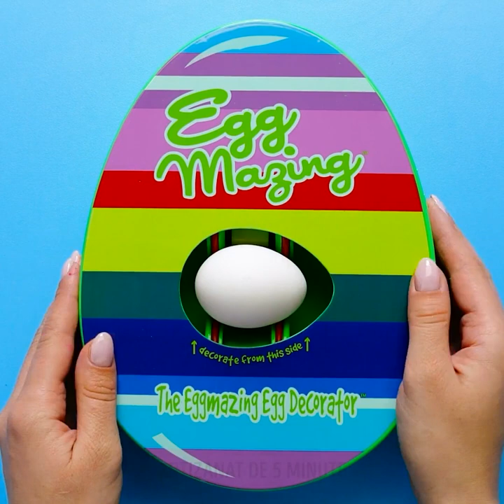29 IDEI UIMITOARE DE DIY PENTRU PAȘTE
PACHETE ȘI DECORAȚIUNI DE PAȘTE PENTRU ACASĂ

Pregătirea tuturor delicioaselor de Paște pentru această sărbătoare nu este foarte ușoară. Și cu vacanța chiar după colț, ar putea fi nevoie să ne grăbim. Dar în acest videoclip, vă arăt câteva lucruri frumoase de DIY de Paște pe care le puteți încerca în cel mai scurt timp.
Îți poți vopsi ouăle folosind vin. Pur și simplu atașați o bucată de floare sau pedale la ele și așezați-le apoi în niște dresuri curate. Apoi, înmuiați-le într-o culoare de vin sau alimente, și voila. Ouă frumoase stencilate în doar câteva minute.
O altă idee grozavă este să atașați o bucată de hârtie de țesut pe niște ouă tari și apoi să le înmuiați în apă și în diferite nuanțe de colorare a alimentelor. Lăsați-le să stea acolo câteva minute și sunteți toate setate.
De asemenea, puteți fierbe câteva păpădie pentru a vă vopsi ouăle galbene sau puteți fierbe niște mentă pentru a le oferi o culoare verde pădure. Urmărește până la sfârșit pentru a vedea cum să folosești cojile de ceapă pentru a oferi ouălor tale o nuanță de roșu îndrăzneț.

Marcaje temporale:
0:33 - Cum să vă vopsiți ouăle folosind mentă
2:11 - Cum să vă vopsiți ouăle galbene
4:25 - Ouă frumoase naturale violet
5:38 - Lac de unghii vs ouă (modele minunate)
7:15 - Modele swirly de ou drăguț
8:21 - Delicioase delicioase de ciocolata de Paste
11:54 - Reteta tortului de ciocolata